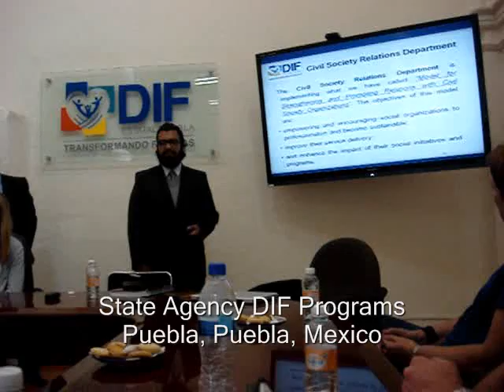Mexico MSU Social Work Study Abroad 2013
Video by Miguel Torres and Benito Garcia Jimenez